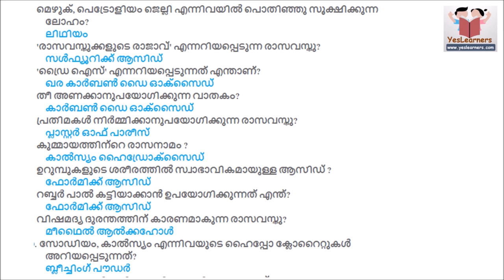CHEMISTRY | 250 Questions | PSC | SSC | Bank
Chemistry Previous Questions of SSC, PSC and UPSC.

Chemistry Online class for PSC SSC